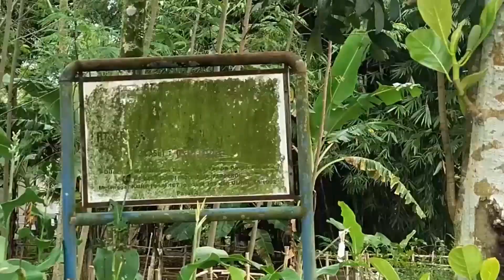REL KERETA API SDS JAMAN DULU MUNCUL AKIBAT PEMBUATAN PARIT, TERKUAK JALUR KERETA API JAMAN BELANDA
Jalur kereta api Purwokerto–Wonosobo beserta lintas cabang Banjarsari–Purbalingga adalah jalur kereta api yang pernah menghubungkan Stasiun Purwokerto dengan Stasiun Wonosobo. Jalur ini panjangnya 88 km dan termasuk dalam Wilayah Aset V Purwokerto. Jalur ini dahulu merupakan lintas utama dari Serajoedal Stoomtram Maatschappij (SDS) dan dalam perkembangannya, jalurnya disambung dengan jalur SS Prupuk–Kroya.
Karena kebutuhan angkut wilayah Bumi Banyumas sangat besar maka diperlukan suatu jalur kereta api yang dapat menjangkau kawasan-kawasan penting di Bumi Banyumas, seperti Banjarnegara dan Purbalingga.[1] Oleh karenanya, kereta api menjadi jawaban bagi setiap persoalan pengangkutan barang di Bumi Banyumas. Pelayanan kereta api ini mengharuskan adanya suatu perusahaan; perusahaan itu kelak diberi nama Serajoedal Stoomtram Maatschappij (SDS). SDS diberi izin berdasarkan besluit tertanggal 24 April 1894 yang disahkan oleh Pemerintah Kolonial Hindia Belanda. Perusahaan ini segera melaksanakan konsesi pembangunan jalur kereta api dari Maos menuju Purwokerto Timur bersambung ke Banjarnegara.

Dengan bermodal awal 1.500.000 gulden, jalur kereta api pertama SDS, Maos–Purwokerto Timur, akhirnya selesai pada tanggal 16 Juli 1896. Selanjutnya jalur ini diperpanjang hingga Sokaraja pada tanggal 5 Desember 1896.

Tujuan dari dibentuknya perusahaan jasa angkutan kereta api ini adalah mengintegrasikan perusahaan-perusahaan gula. Pabrik-pabrik gula yang terintegrasi antara lain Pabrik Gula Purwokerto, Pabrik Gula Kalibagor, Pabrik Gula Kalimanah, Pabrik Gula Bojong, dan Pabrik Gula Klampok. SDS juga mengepakkan sayap bisnisnya ke pengangkutan hasil bumi seperti teh, kayu manis, dan tembakau, karena di wilayah tersebut memang ditanami tanaman tersebut.

Dalam verslag yang dibuat oleh SDS, jalur kereta apinya dibuka dalam beberapa tahap, termasuk dua percabangan menuju Kandis dari Purwareja dan percabangan menuju Purbalingga dari Banjarsari.
Pada tanggal 1 Juli 1916, segmen jalur SS Patuguran–Kroya Staatsspoorwegen (SS) telah selesai dibangun. Agar memungkinkan pengguna jasa SS berpindah moda untuk ke Wonosobo, dibangunlah jalur kereta api transit dari Purwokerto menuju Purwokerto Timur.[5]

Jalur-jalur ini tetap beroperasi pasca-kemerdekaan, kecuali jalur menuju Kandis. Jalur ini dinonaktifkan pada tahun 1978 karena kalah bersaing dengan mobil pribadi dan angkutan umum. Untuk lintas ini beserta percabangan menuju Purbalingga tetap beroperasi hingga tahun 1978. Walaupun demikian Stasiun Purwokerto Timur tetap beroperasi hingga dinonaktifkan pada pertengahan dekade 2000-an karena sudah tidak dilayani angkutan pupuk.

Reaktivasi
Berdasarkan Lampiran Perpres No. 79 tahun 2019, jalur kereta api ini direncanakan akan diaktifkan kembali guna mendukung pembangunan infrastruktur dalam rangka meningkatkan konektivitas antar kawasan melalui pengembangan angkutan massa yang mudah dan cepat.

Sebelumnya, pada bulan April 2018 PT KAI telah melakukan survei dan pendataan stasiun di jalur ini. Tidak ada progres reaktivasi untuk jalur ini.[7] Pada tanggal 23 November 2018, PT KAI Daop V Purwokerto resmi meluncurkan angkutan terusan berupa minibus dinas yang akan melayani rute Purwokerto–Wonosobo dan Purwokerto–Purbalingga.[8]

Pada bulan Oktober 2019, PT KAI juga telah melakukan survei kembali tanah reaktivasi dan melakukan pemasangan patok DJKA berupa CP dan BM dari Purwokerto sampai Wonosobo.